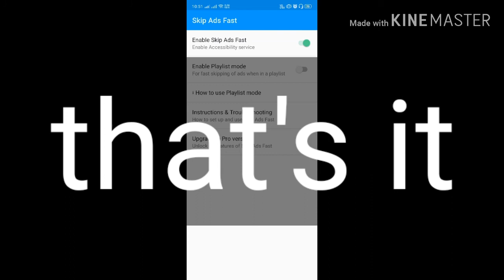Skip ads on YouTube by this simple trick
Hey everyone